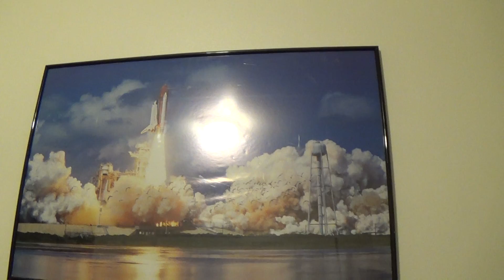HP Duplex Laser Printer & Scanner